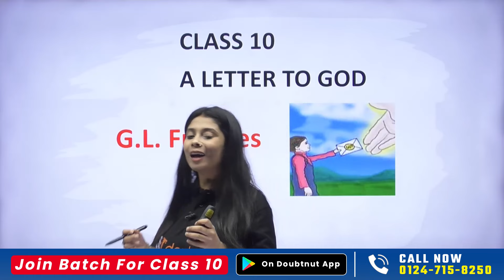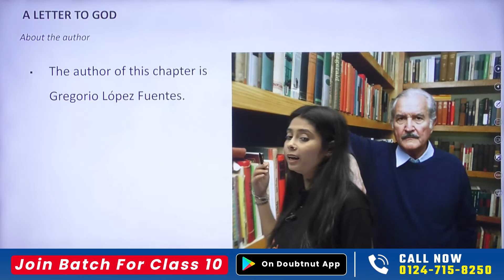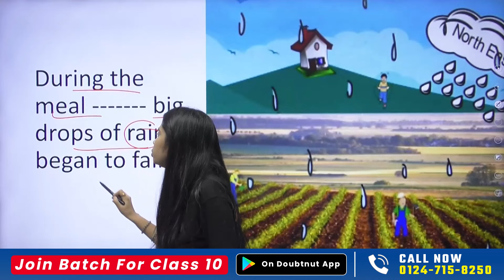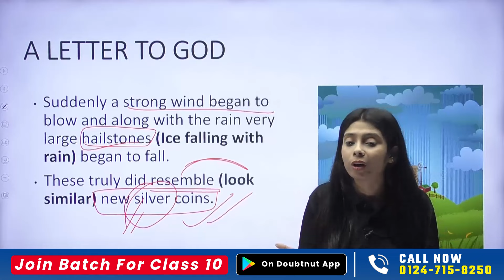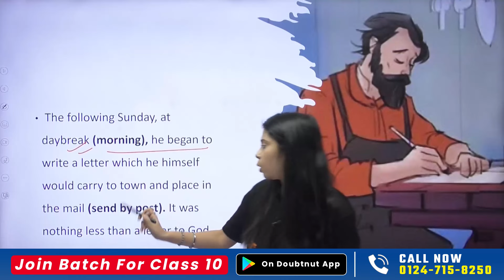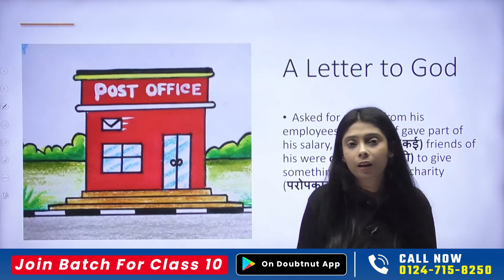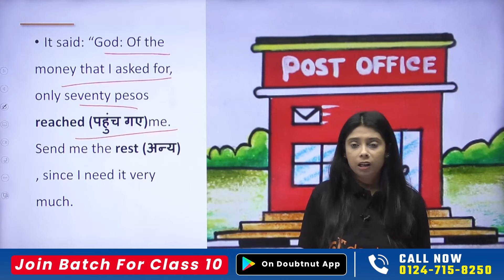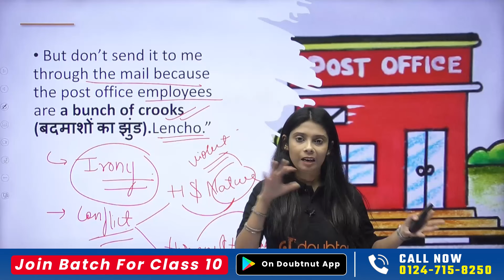CBSE Class 10 English | A Letter to God Full Chapter | First Flight Class 10 Chapter 1 | One Shot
CBSE Class 10 English | A Letter to God Full Chapter | First Flight Class 10 Chapter 1 | One Shot | CBSE Session 2023-24 | Taniya Mam English | Learn and Fun

first flight class 10 chapter 1,
class 10 first flight chapter 1,
a letter to god line by line explanation,
a letter to god line by line explanation in hindi,
a letter to god full explanation,
a letter to god full chapter,
a letter to god full chapter explanation,
a letter to god full chapter explain in hindi,
a letter to god full chapter explanation in hindi,
a letter to god full chapter summary,
a letter to god full chapter in hindi,
a letter to god full chapter in one video,